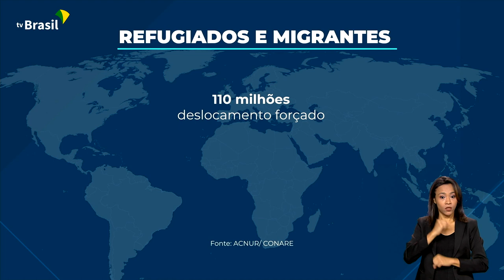ENCONTRO DEBATE DESLOCAMENTOS FORÇADOS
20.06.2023: Encontro realizado pelo Ministério dos Direitos Humanos e Cidadania deu início à Semana Nacional de Migrações e Refúgio.